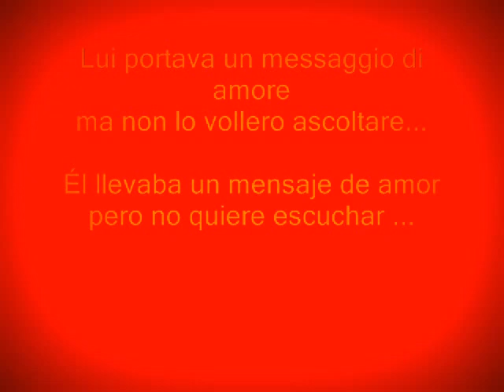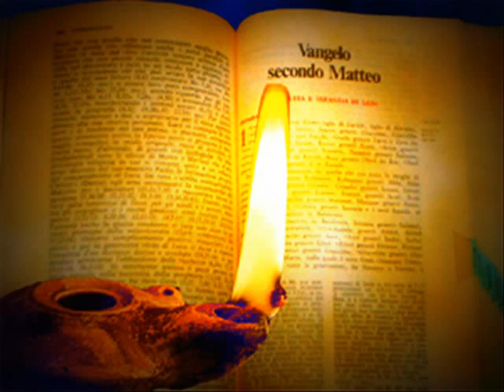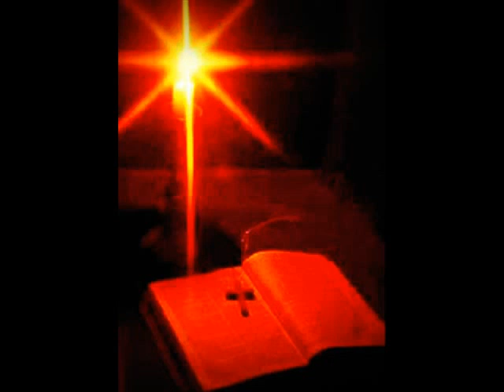Pasqua di Resurrezione, Semana Santa by riccardino23 (4)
il significato vero di una Festa, la Santa Pasqua, che deve far riflettere e ritrovare il vero significato oltre l'aspetto consumistico
el verdadero significado de una fiesta, la Semana Santa, que debería hacernos reflexionar y encontrar el verdadero significado más allá del aspecto consumista